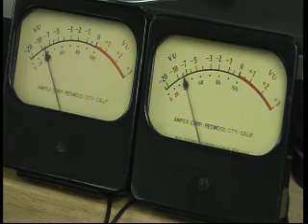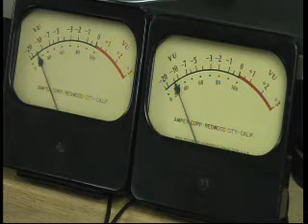Life Is But A Dream - The Harptones - HQ